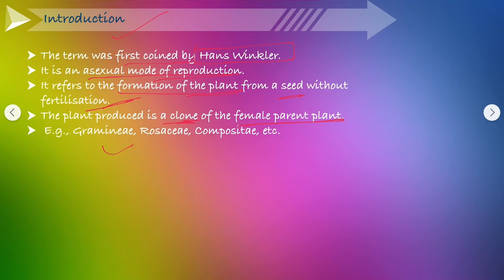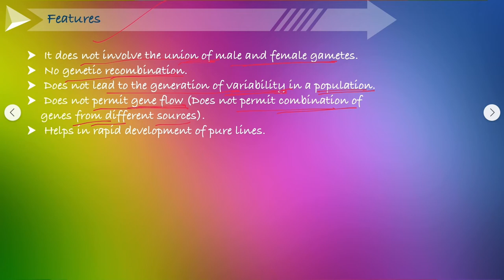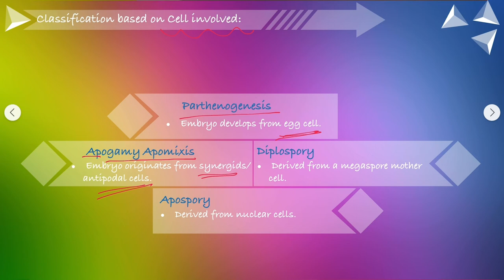Apomixis | Study Biology with Aarti | Biology Diaries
Apomixis (Definition, Features, Classification and Examples) | Study Biology with Aarti | Biology Diaries